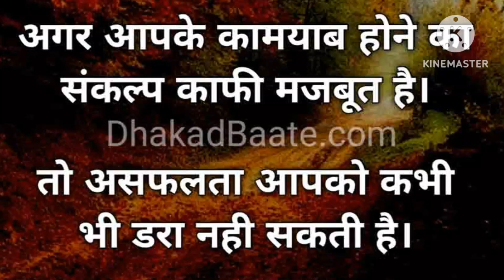15 October 2023